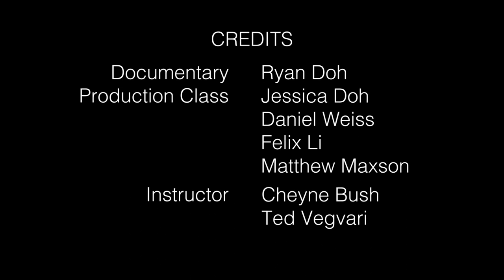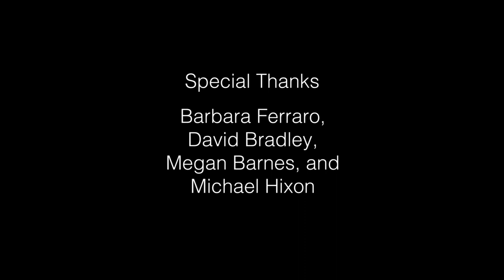Hatano Farm - A PVNet Documentary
A documentary about Hatano Farm and the City of Rancho Palos Verdes' decision regarding the renewal of their lease. This video was produced by the students of the video editing and documentary production class of Spring 2022 at PVNet; taught by Cheyne Bush. PVNet would like to thank Mayor David L. Bradley and Mayor Pro Tem Barbara Ferraro for generously working with the students and giving them a chance to learn more about civic processes and their community.